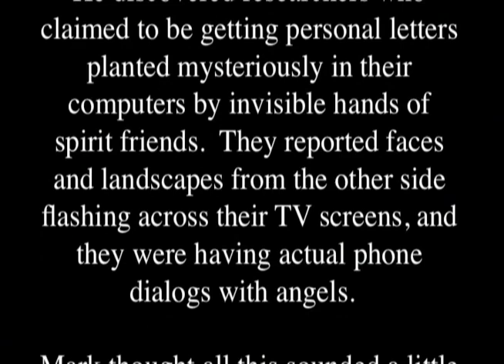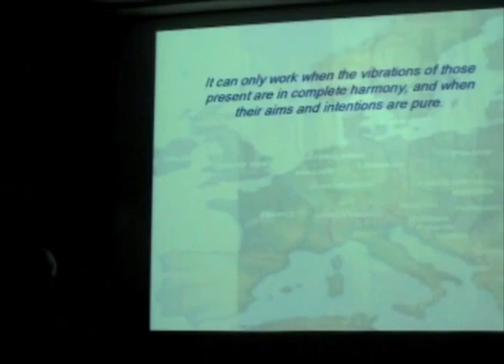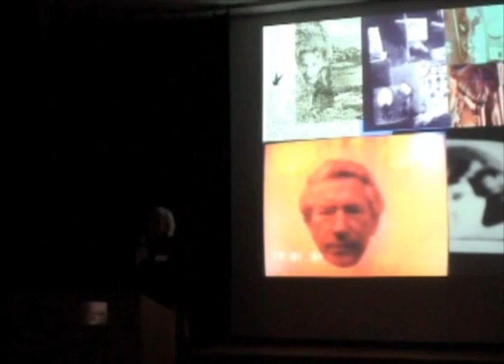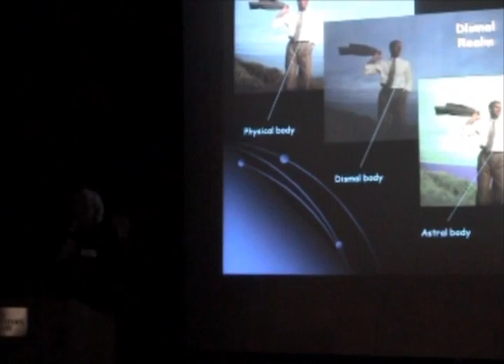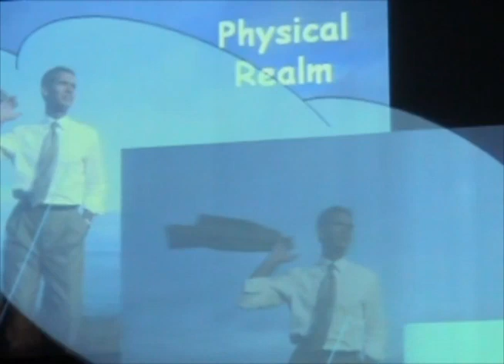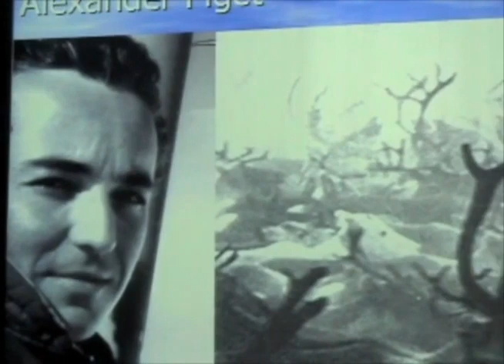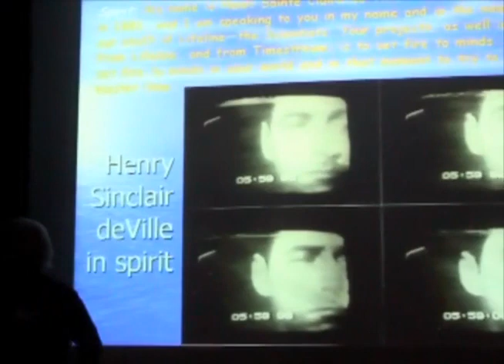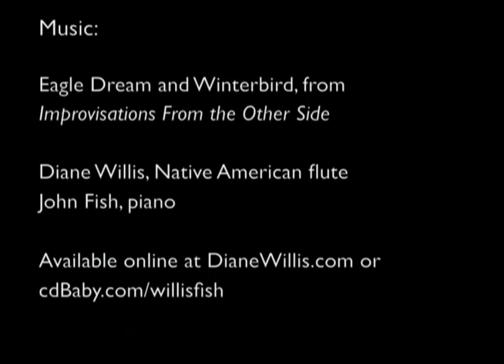Mark Macy talks about ITC communication with the afterlife enhanced with audio 2008 04 12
ITC researcher Mark Macey presents a talk on Instrumental
Trans Communication, using electronic means to talk and communicate with the afterlife.